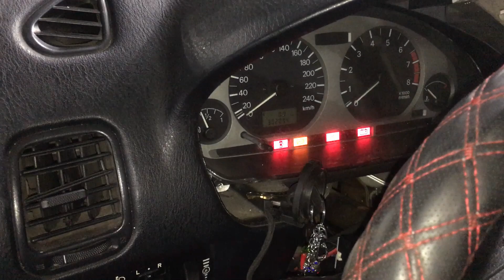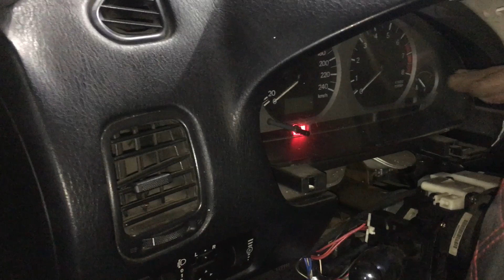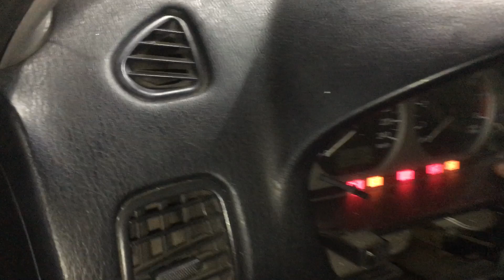5 cür Təhlükəsizlik sistemi olan QaRbAçOvUn Avtomobilindən çıxanlara baxın * Mitsibuchi Karizma